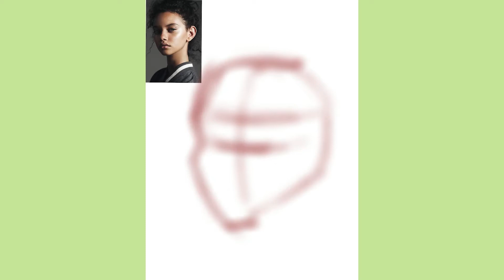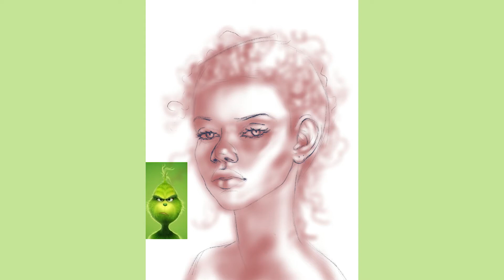Digital Painting in Procreate || Your chosen Christmas Character || MAD WILY SPIN & Artist Talk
Hey Guys,

Hope you enjoyed my illustration spin on the Grinch!
Thank you to everyone who contributed on the request of Christmas characters. Your social interactions mean the world!